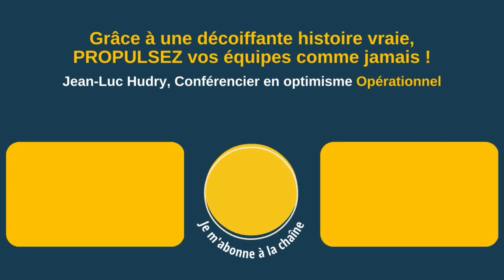Les équipes ont adoré la conférence !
Cédric, un des deux fondateurs de la société @fairson4596

"Nous avons invité Jean-Luc pour une conférence sur le positivisme et l'optimisme et je dois reconnaître que j'étais assez impressionné par les messages qui ont été passés aux équipes."

▶ À propos :
- 6 ans d’études de management : France+ Japon + USA
👉 Et maintenant ?